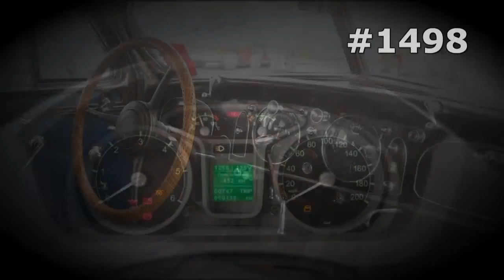#1498. Lada Granta WTCC [RUSSIAN SUPER AUTO]